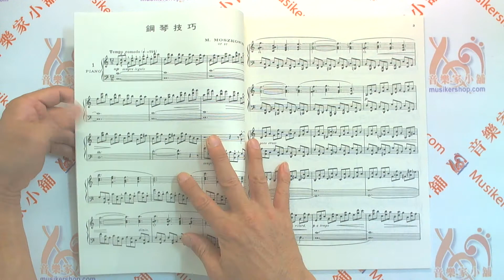莫茲可夫斯基 鋼琴技巧-作品97 Moszkowski Esquisses Techniques OP. 97【CY-P753】【4717769114034】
莫茲可夫斯基 鋼琴技巧-作品97

莫茲可夫斯基一生中為鋼琴寫作不少富於音樂性的練習曲，鋼琴技巧為莫茲可夫斯基最後作品之一，優美的旋律、豐富的和聲，以及輕快的節奏，豐富的音色變化，使作品充滿想像力，學習多樣彈奏技巧與旋律美感的表現。

原文書名：Moszkowski Esquisses Techniques OP. 97
總頁數：46
特徵：西洋古典
適用對象：進階
樂器：鋼琴
古典作曲家：Moszkowski, M. 莫茲可夫斯基
時期與風格：現代

【序】

這是過早跟藝術與朋友們吿別的、莫利斯•莫兹可夫斯基最後的兩個作品。

“20首小練習曲”與“鋼琴技巧”，乃是他最佳的作品之一，在曲裏，充滿了想像力與優美感。他的藝術，在這些用美妙的手法寫成的小品中，已經達到完美的領域。儘管莫兹可夫斯基是從舒曼和蕭邦探求他的起源的，但後來還是樹立了他特有的、富於個性的樣式。

他特別熱愛鋼琴，從內心深處，徹底地被這樂器迷住。他是熟知鋼琴的、極少數作曲家之一，在他一大半作品中，給予這種樂器，有了真正的價値。

一九二四年 在巴黎

I. 飛利浦
巴黎音樂院敎授
敎育高等評議會委員